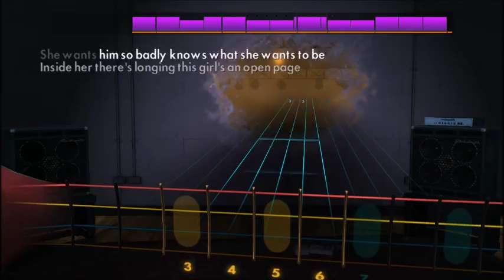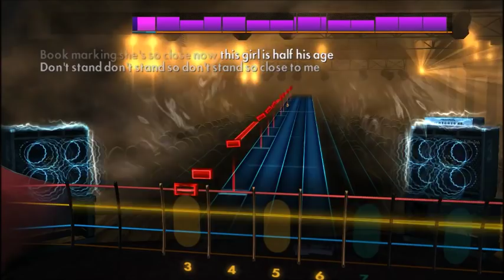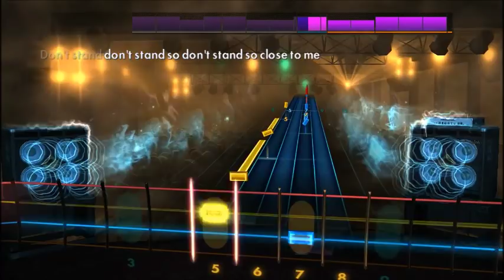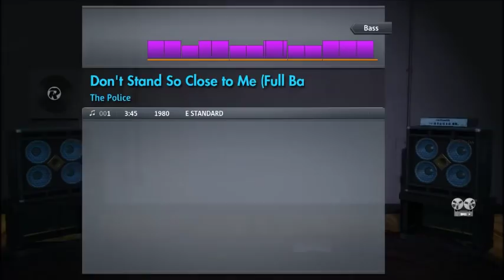The Police - Don't Stand So Close To Me (Bass) Rocksmith 2014 CDLC